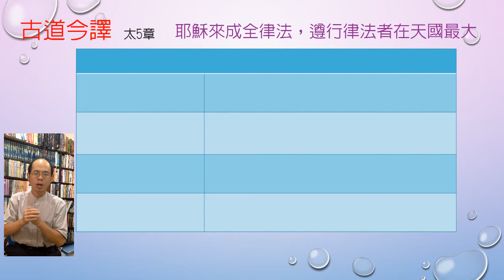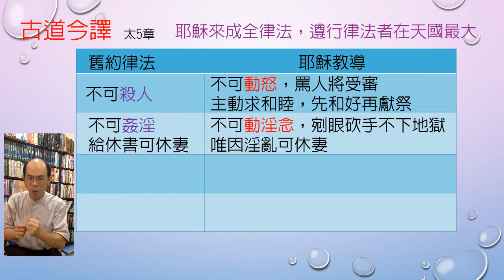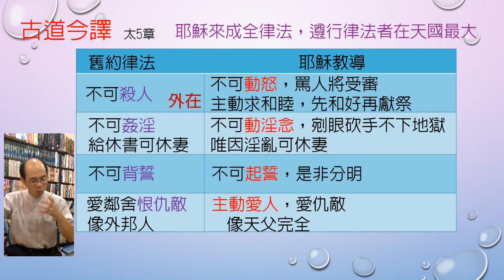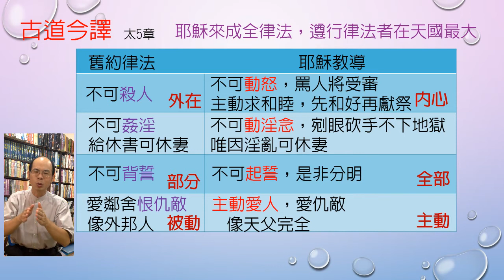馬太福音-第5章-古道今譯【聖經之鑰】Matthew